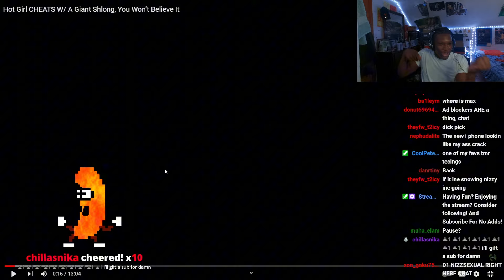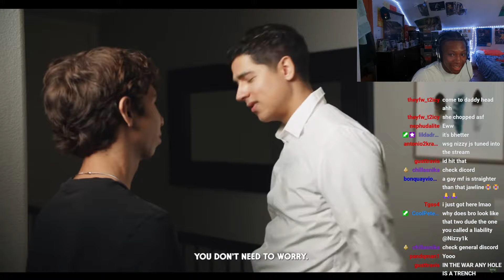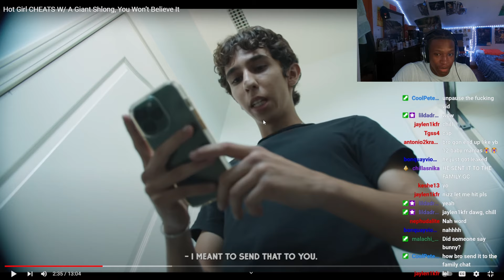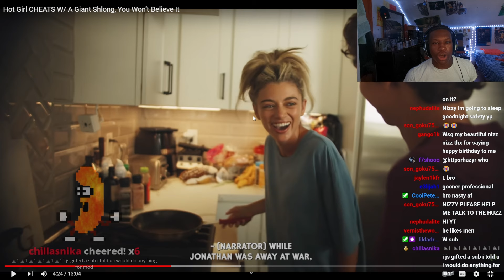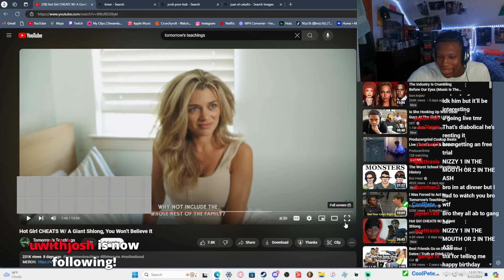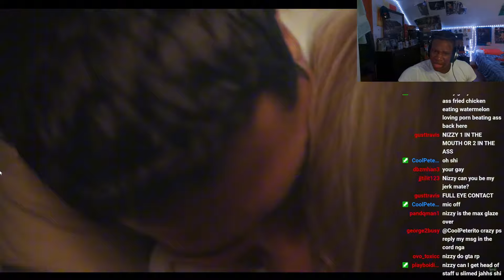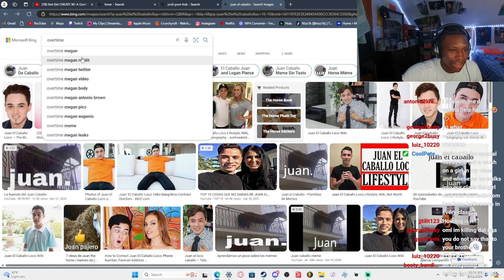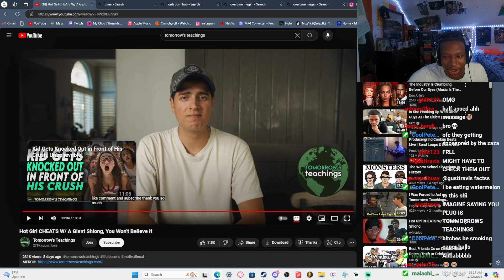Girl Cheats On Her Bf For Bigger Meat